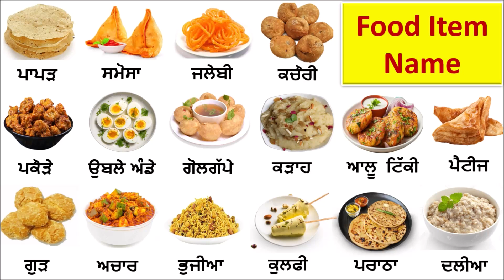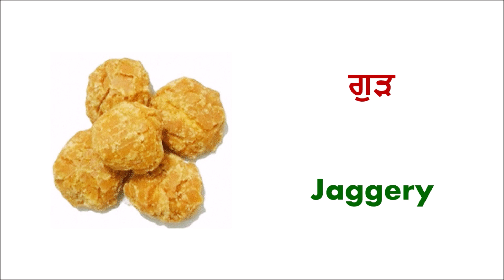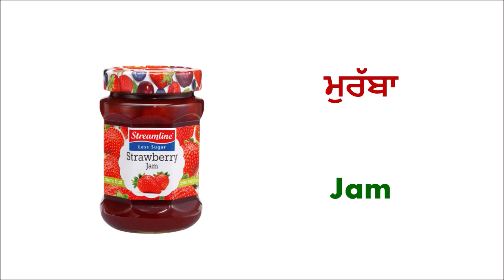FOOD Vocabulary | Food Names | Types of Food in English and Punjabi with Pictures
Hello Guys,

If you want to know About  FOOD Vocabulary  watch this video till the end.

ALSO WATCH :-